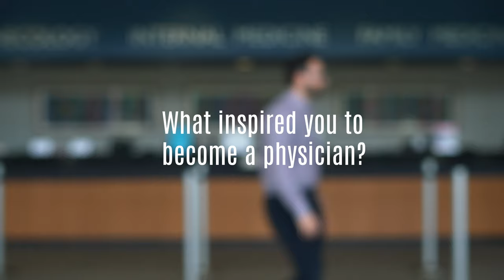Nicole Thomas, DO | Family Medicine | Kelsey-Seybold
Nicole Thomas, DO, is a Family Medicine physician and provides care for patients at Kelsey-Seybold Clinic in Houston, Texas.